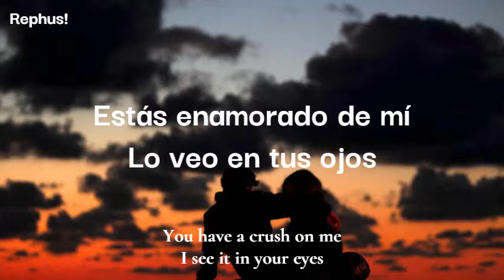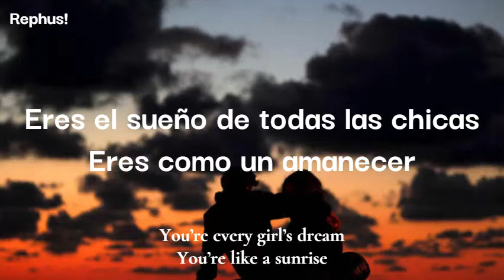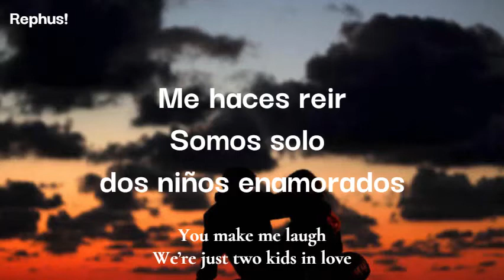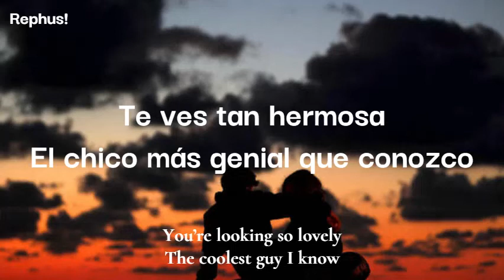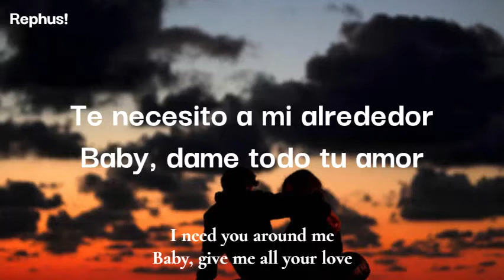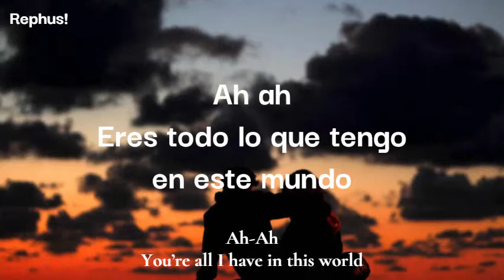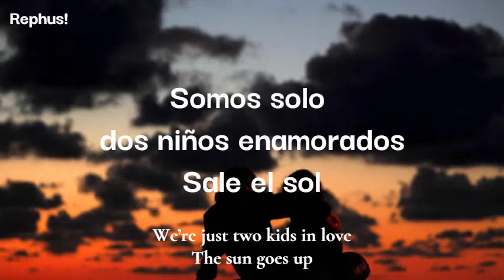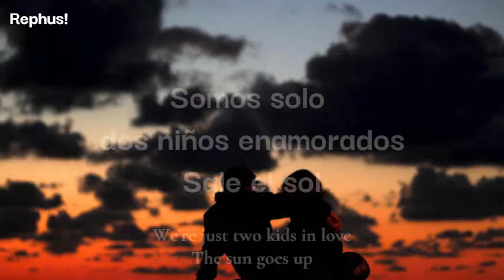DEAMN - Kids In Love | Lyrics + sub español 👫💜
Kids In Love 👫💜